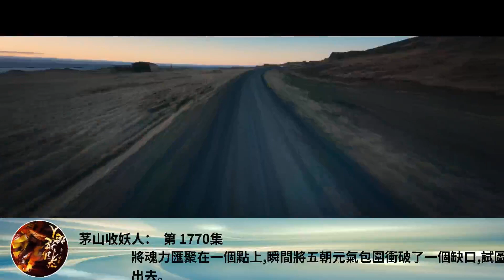茅山收妖人： 第 1770集